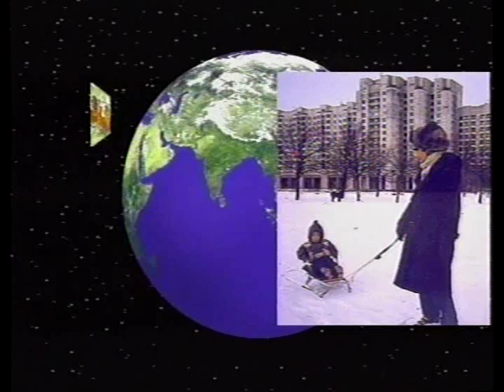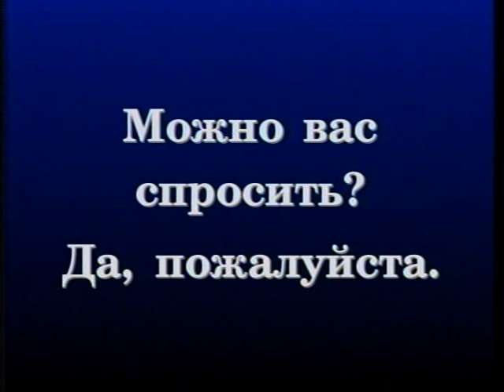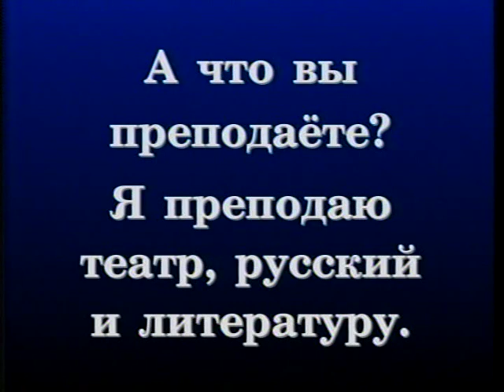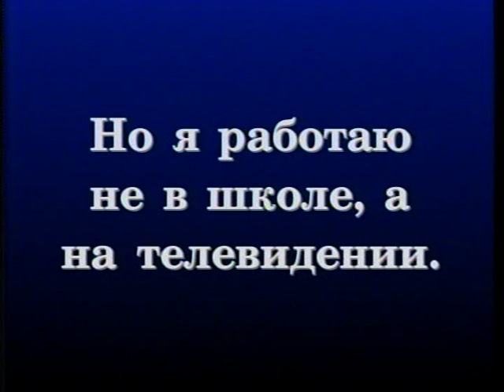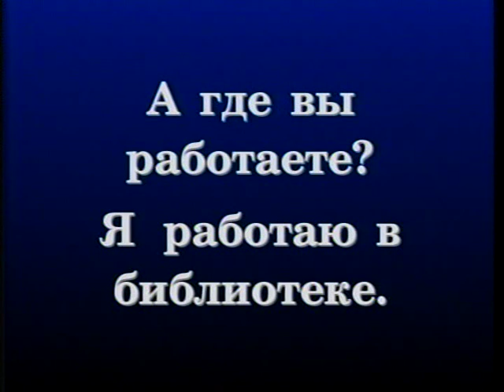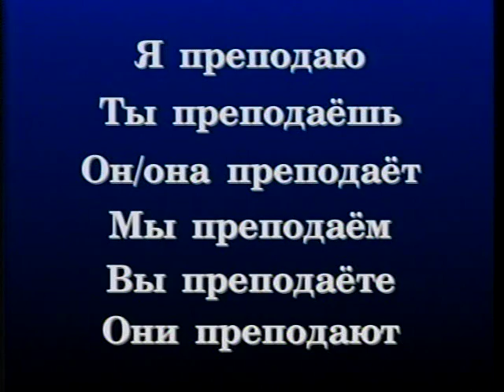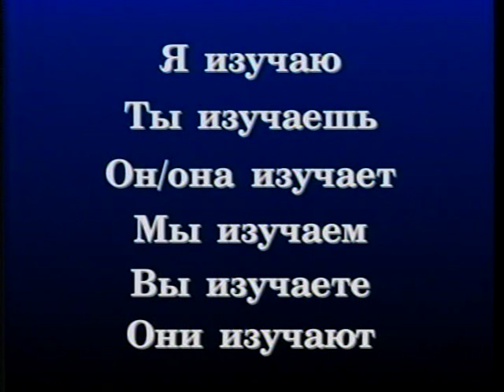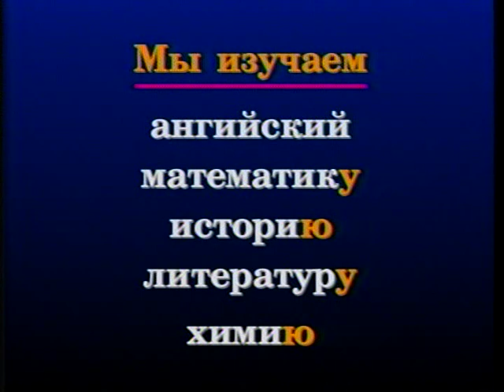Russian World 3 Lesson 6 - Russian language Class